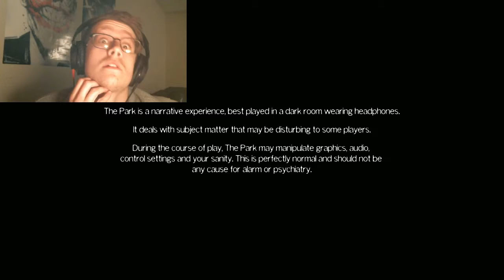I WANT TO GET OFF THE BOAT! - The Park (let's play pt. 1)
Part 1 of THE PARK.